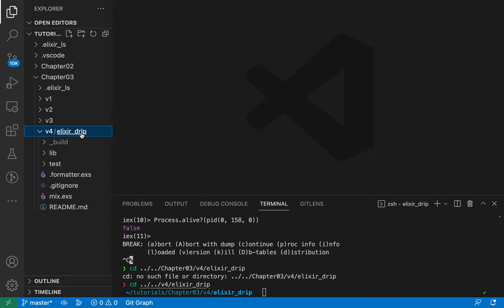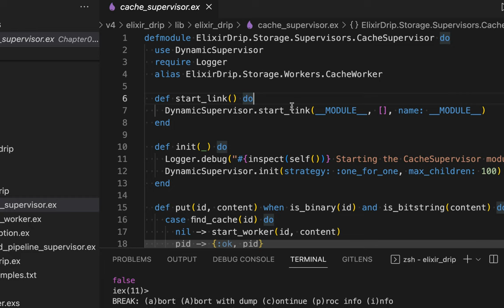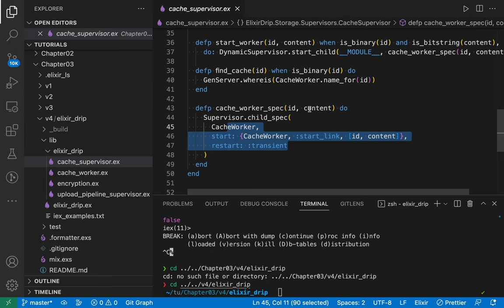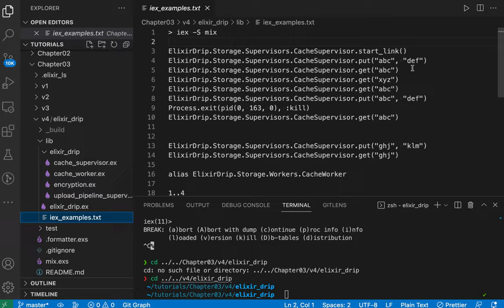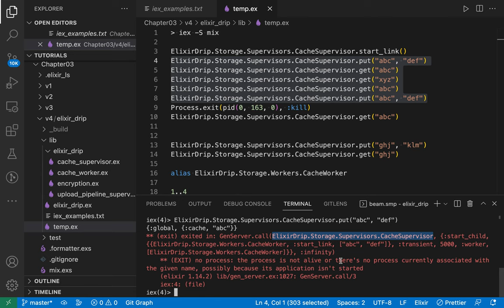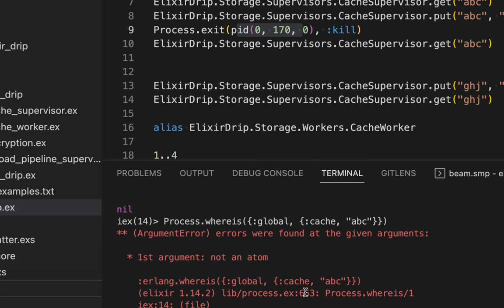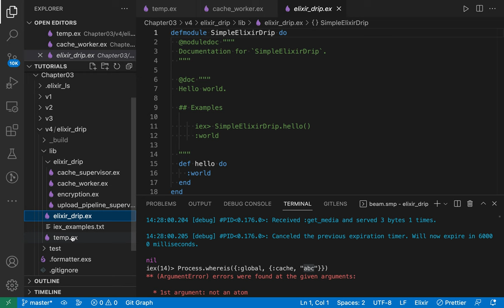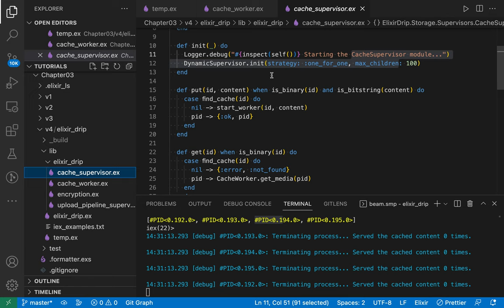[Master Elixir] 06 - worker, supervisor, dynamic supervisor(Ch. 03, v4)